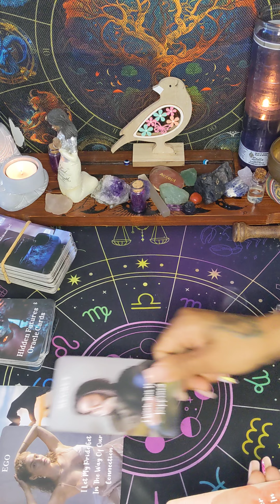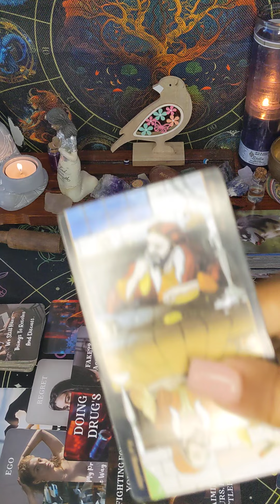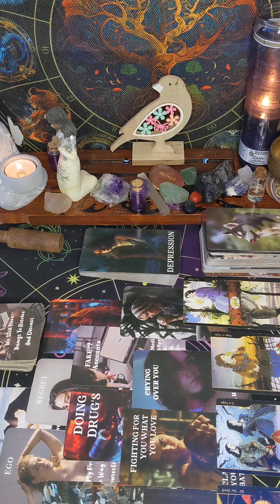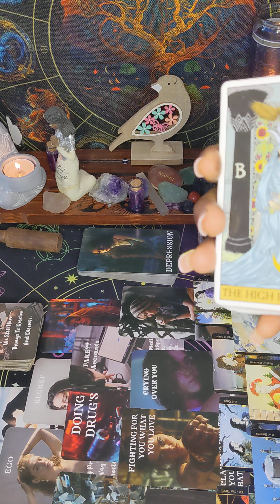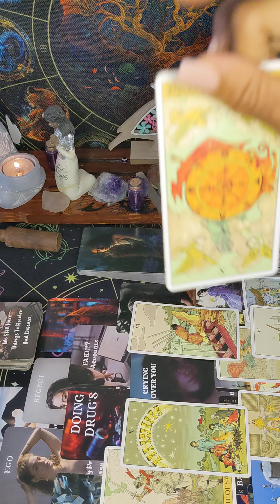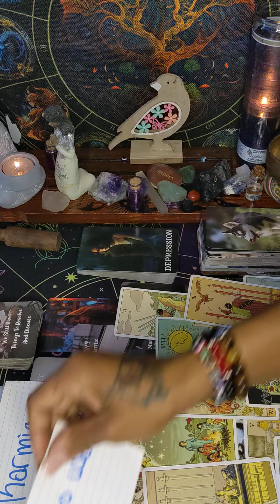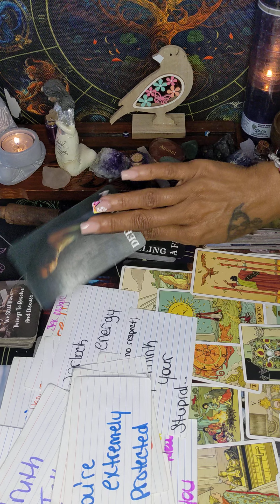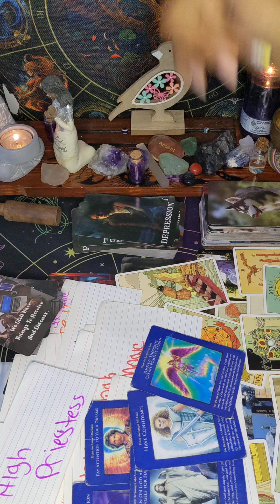TRIED 2 HEX THIS DM & IT BACKFIRED ON HER & WHOEVER PLAYED IN THAT STUFF WITH HER DISTORTED TAIL🧿⚖️